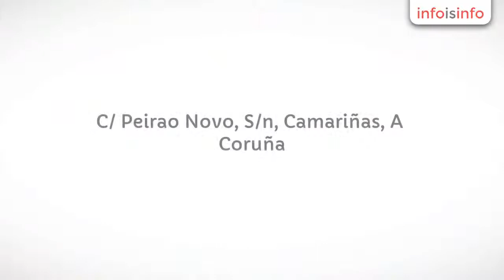Náutica en Camariñas - Club Náutico De Camariñas - InfoIsInfo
Club Náutico De Camariñas, Náutica en Camariñas. Más Información

Uno de los puertos deportivos de Galicia más importantes situado en la Costa da Morte. El Club Náutico de Camariñas es la única instalación náutica de la Costa da Morte
 que tiene sus instalaciones abiertas durante todo el año. Su
localización estratégica, en el mismo corazón de la Costa da Morte y en
la resguardada ría de Camariñas, la hace una de las instalaciones más
seguras para todos los navegantes que se acerquen por la costa gallega.

Entrando
 por nuestra ría se puede apreciar a su izquierda el muro de piedra que
forma el dique de abrigo de nuestro puerto que es, sin duda alguna, una
de las obras más importantes que se realizaron en toda la historia de
nuestra villa. Entrando hacia dentro de dicho puerto podrán avistar ya
el Club Náutico de Camariñas, que cuenta con tres grandes pantalanes a su disposición (ver sección de “Amarres“.
 Se recomienda a todos los navegantes que antes de entrar en puerto contacten por UHF al canal 9
 para pedir paso y solicitar atraque a nuestro personal, que les
resolverá cualquier duda que pudiesen tener. Una vez en el pantalán,
tendrán acceso a todos los servicios de los que dispone el Club y que
podrán consultar en nuestra sección de “Servicios“.

Como todas las cosas que merecen la pena, la consecución de la Bandera
Azul para el Puerto Deportivo de Camariñas ha conllevado una importante
carga de trabajo, esfuerzo y dedicación. El impulso para realizar este
trabajo, como el desarrollado en otros ámbitos y parcelas de la entidad,
 no ha sido otro que el cariño que siento ya de antiguo por este pequeño
 Club y el compromiso de esfuerzo y sacrificio que adquirí cuando asumí
la presidencia del mismo.

El Puerto Deportivo de Camariñas es el más pequeño de todos los puertos
deportivos de Galicia. De los 122 puertos pertenecientes al ente público
 Portos de Galicia, solamente 17 han adquirido este galardón.
Seguramente la mayor parte de esos 17 nombres están en la mente de
todos: A Coruña, Sada, Vigo, Bayona, Portonovo, Sanxenxo, Combarro, O
Grove, etc.

        Las instalaciones del Club Náutico de Camariñas están formadas por 3 pantalanes para una capacidad total de 83 amarres, con un calado máximo de 1,5 a 5 metros y una eslora máxima de 18 metros.
Ancho de bocana: 300 metros.
Las tarifas de los amarres  son las siguientes:
Tarifas temporada alta 2015Tarifas temporada baja 2015Tarifas anuales 2015
Todas las tarifas incluyen:
Acceso a los siguientes servicios:
Amarre al pantalán.Consumo básico de electricidad.Consumo de agua.Uso de aseos y duchas.Suministro de combustible (diesel)Uso de servicios generales del Club.